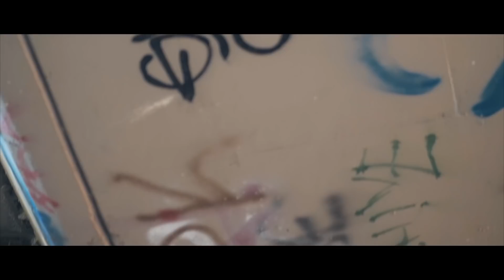TC4 - 3200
'Stockton Money Cartel' Present's  (TC4 - 3200)
LIVE Records